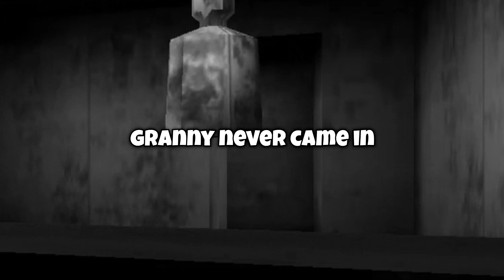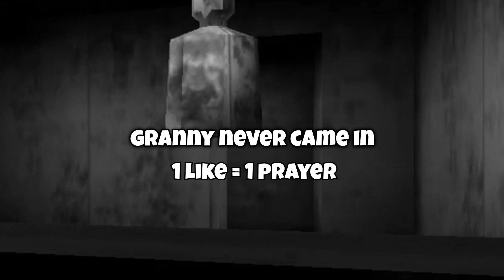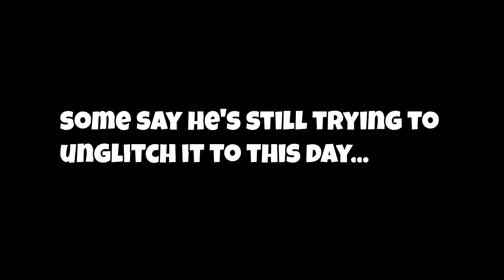THIS GAME MAKES ME WANT TO COMMIT!!! - Granny Horror Game